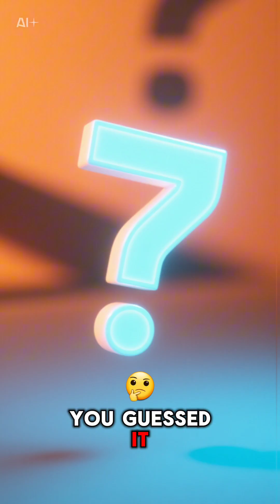✨ Why 7 Is Everyone’s Favorite Number | Fun Math & Mystery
Why is 7 considered special all around the world? 🌟
From lucky charms and rainbow colors to days of the week and wonders of the world, the number 7 appears everywhere! In this video, we explore the fascinating history, science, and fun facts behind the number 7.

Discover why humans seem to love this magical number — perfect for kids, students, and anyone curious about numbers and patterns!